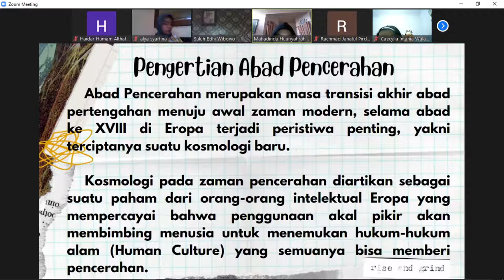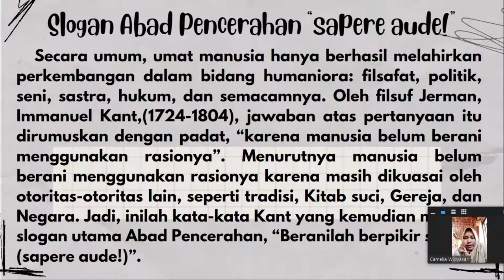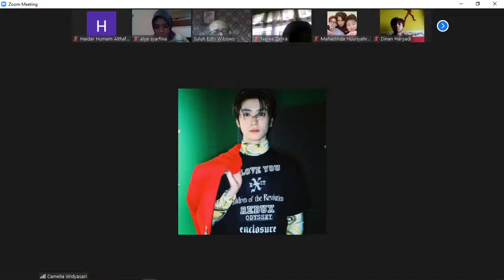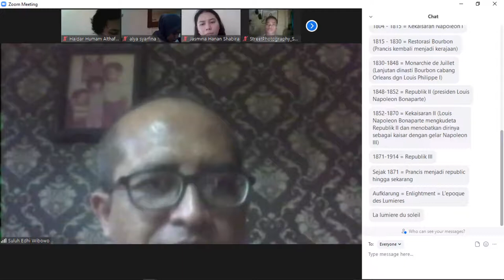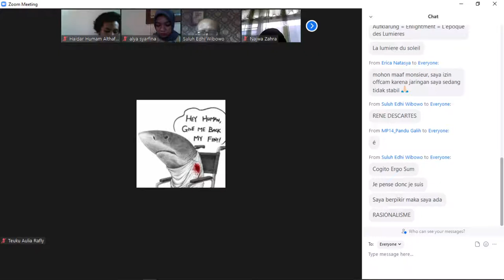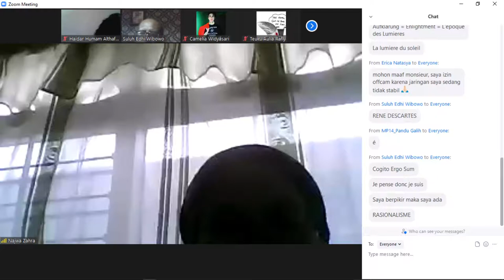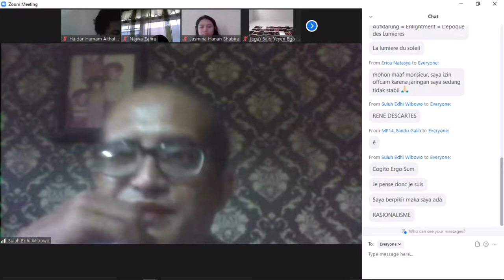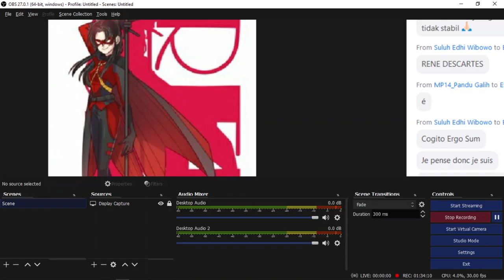Week 5- Monsieur Suluh- Kamis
Info Kuliah